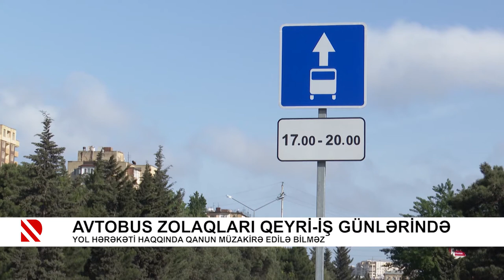Problem: Məvacibini ala bilməyən fəhlələr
"Problem" verilişinin müdaxiləsindən sonra ustalar istəklərinə çatdı